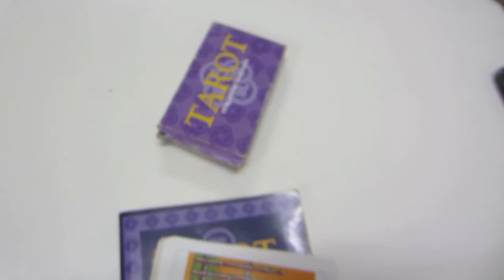Cards and babies 25/6/13 (Day 744)